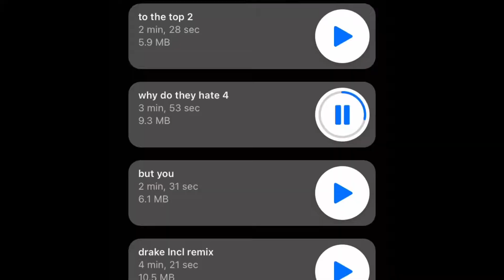Majah Mec - PUNCH Ft. TSF UNO Reaction, Yessir 🙌 or Hell Nah ❌❓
“Identity”: 1.1.2021